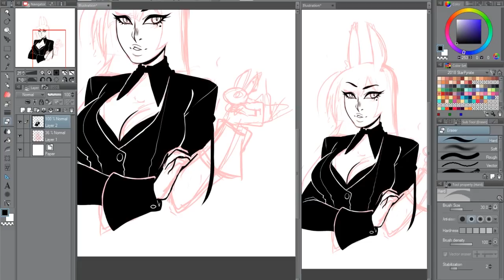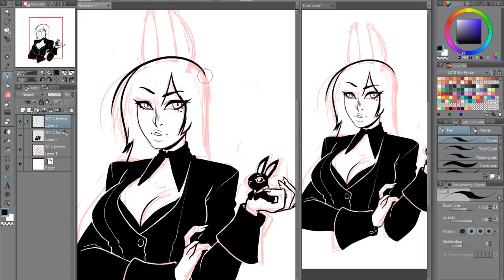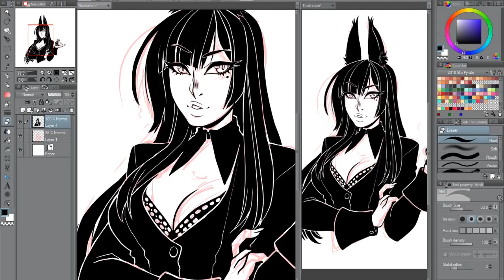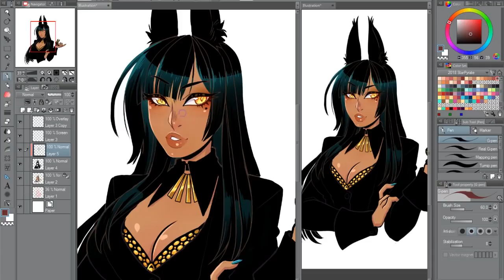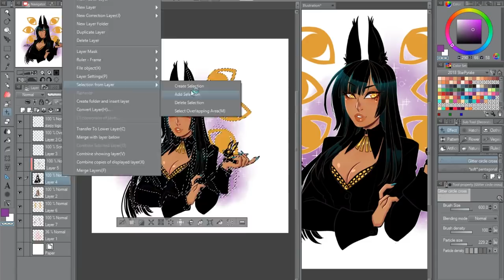Non Cosplay Fanart [TIMELAPSE]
Fanart of the amazing japanese cosplayer and gravure model Non

Hardware - Yiynova MSP19U+